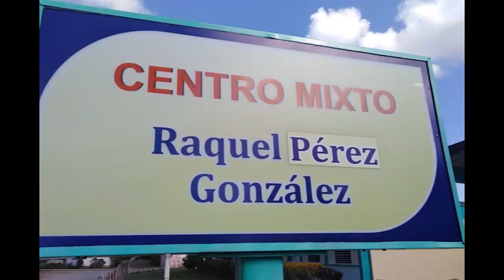Concluyó segunda etapa de inversión en centro educacional de Cumanayagua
Comprendido en dos momentos, en el centro mixto educacional Raquel Pérez, en Cumanayagua terminaron la primera etapa de una inversión que alcanza cambios totales en la infraestructura. La escuela, ubicada en la comunidad de El Tablón, debe estar lista el primer semestre de 2023.